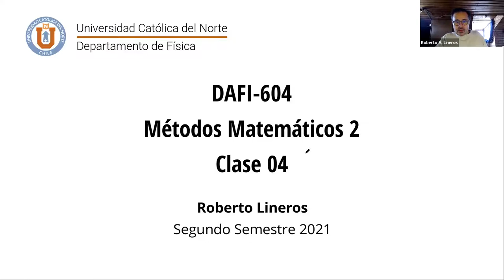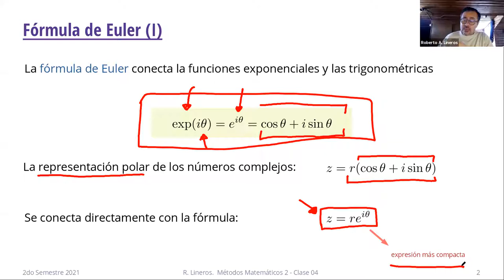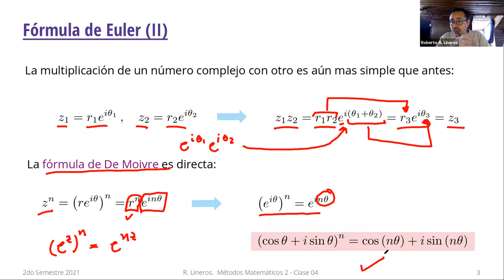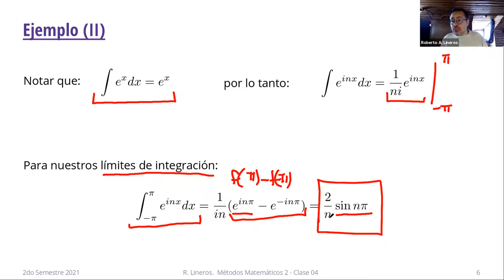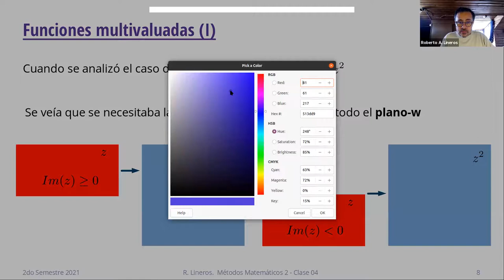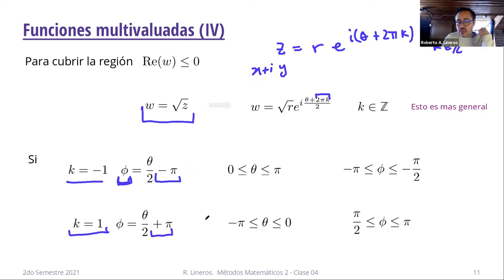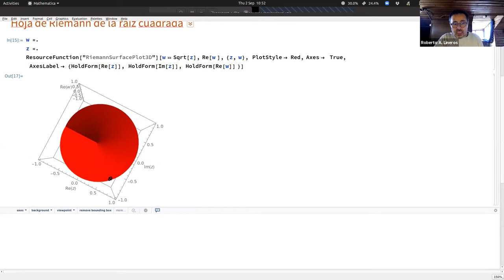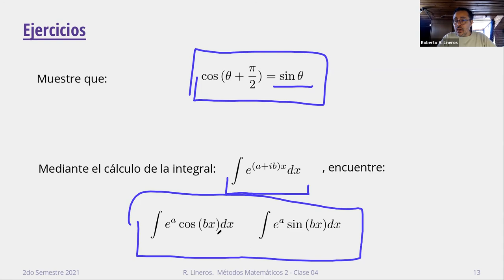DAFI-604 Métodos Matemáticos 2. Clase 04. 2/Septiembre